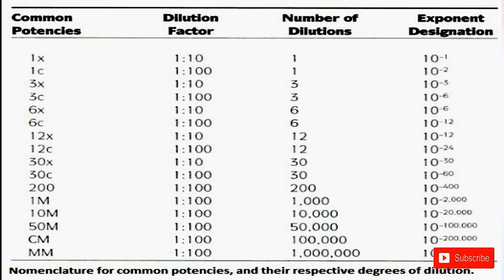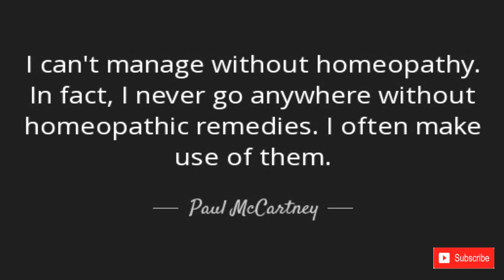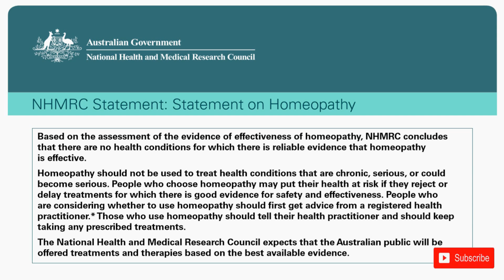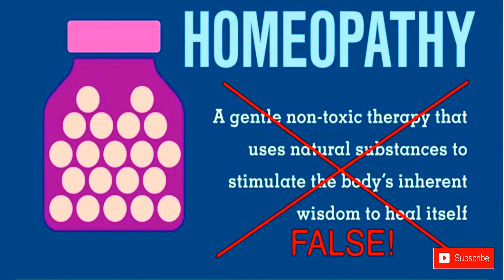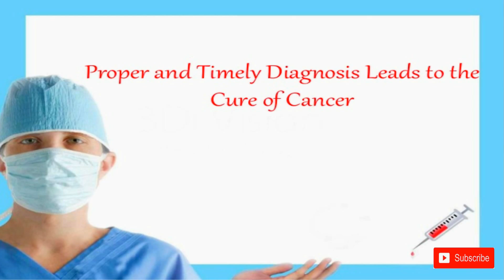HOMEOPATHY DEBUNKED!!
Watch this "Must Watch" video to know why Homeopathy is Pseudoscience. It is fake, not effective for treating any health condition and is a quackery.